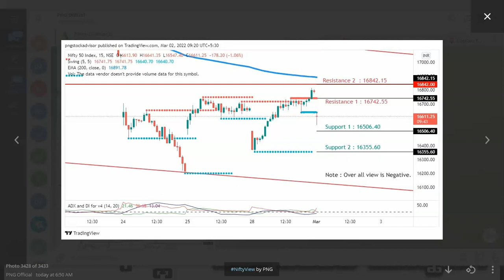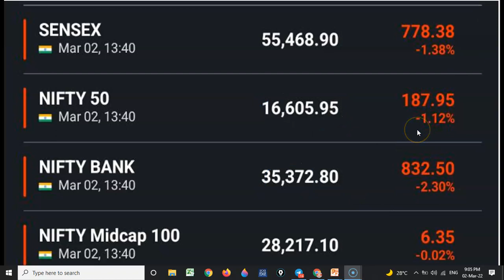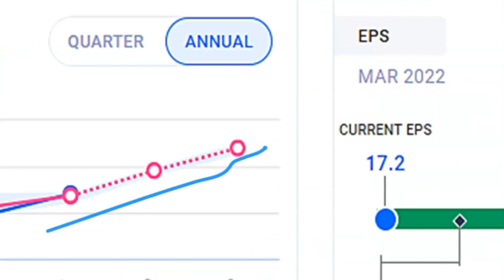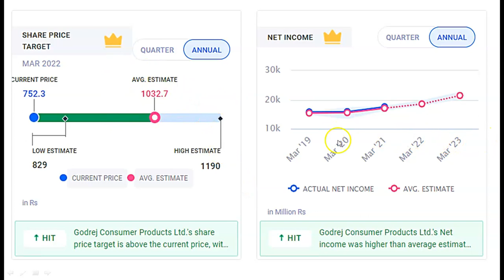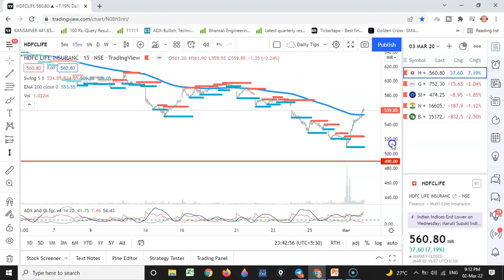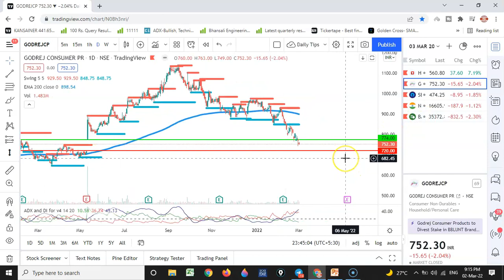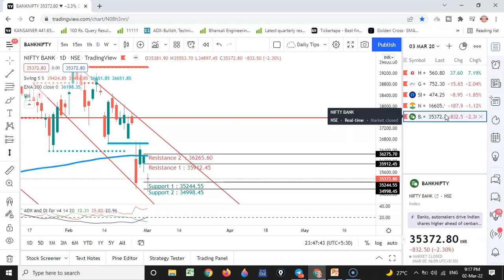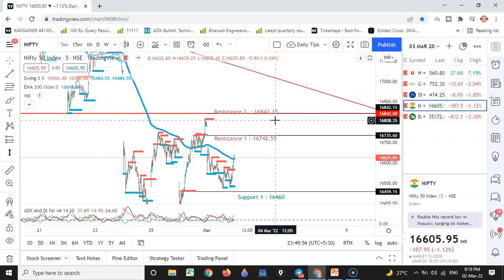ఒక సంవత్సరంలో 30% లాభాలు ఇచ్చే మూడు స్టాక్స్ | Nifty & Bank Nifty Chart Analysis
To join in our premium telegram channel for Oneyear free.

Consider to open any demat account from the below links 👇🏻

After opening of your Kindly send your details : ✅ WhatsApp message @ 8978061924

In this video we clearly explained about ఒక సంవత్సరంలో 30% లాభాలు ఇచ్చే మూడు స్టాక్స్ | Nifty & Bank Nifty Chart Analysis

Share market is subject to Market Risk. PNG YouTube channel, Naveen and any person associated with this channel accepts no liability for any kind of content uploaded on this channel or accept no responsibility for any direct, indirect, implied, or any other consequential damages, arising, directly or indirectly on account of any action taken based on the information provided on this YouTube channel. We request everyone not to take our content too seriously.

Note : Do Your Own Research before any Investments.